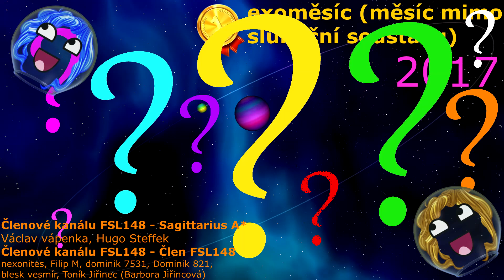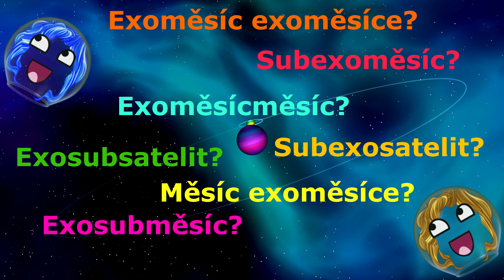Měsíc mimo Sluneční soustavu větší než Neptun??? - Toto je možná vůbec první objevený exoměsíc!!!